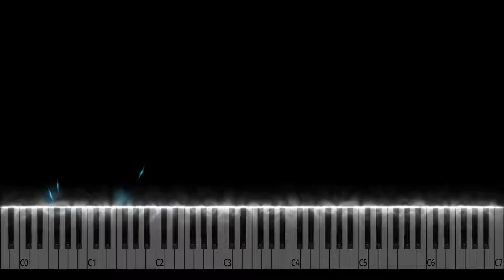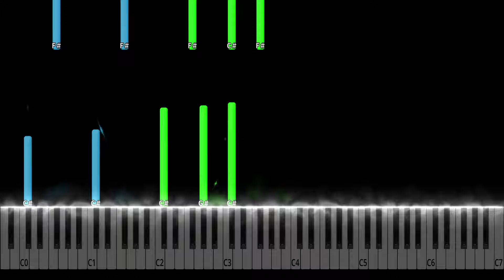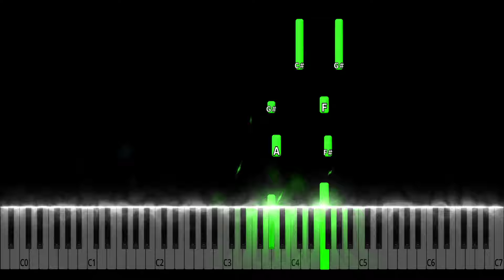Pirates of the Caribbean - Hoist The Colours Piano Tutorial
North Sea TikTok Version - Hoist The Colours Piano Cover